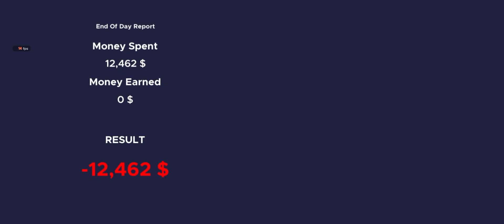FINALLY NEW UPDATE IN CAR FOR SALER SIMULATOR DEALERSHIP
Ignore tags -

car Saler simulator dealership New cars
car for sale Simulator mobile
car for sale Simulator 2023 New Game
car Saler simulator dealership update problem